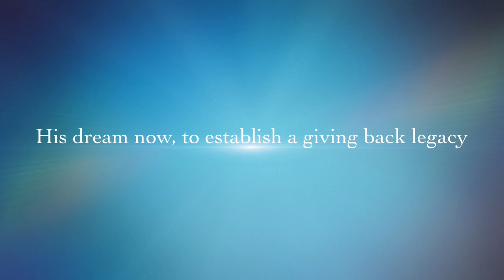Carlos Mendez Dreams by NN - Tennis Kids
Come join me live for this beautiful story with Carlos Mendez, what was his dream when he was a child and how Today, HE is the founder of "Tennis Kids"in Las Vegas,
a youth foundation that is making tennis accessible and affordable in underserved communities - making kids' dreams come true! Share it please, thank you!